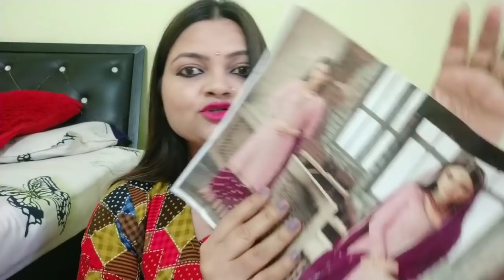😍Menu Yeh Suit Suit Karda..Lagdi Patola💃Youtuber Priyu Life